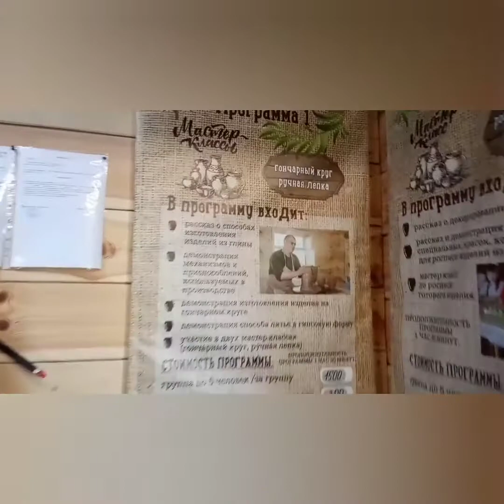Гончарные мастерские.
Гончарные мастерские.Верхние и Нижние Таволги.